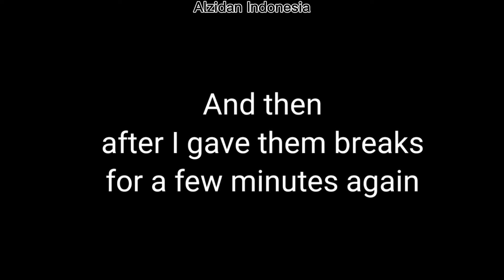𝙍𝙖𝙞𝙣𝙗𝙤𝙬 𝙁𝙧𝙞𝙚𝙣𝙙𝙨 𝙍𝙚𝙖𝙘𝙩 𝙩𝙤 𝙂𝙖𝙧𝙩𝙚𝙣 𝙤𝙛 𝘽𝙖𝙣𝙗𝙖𝙣 - @AlzidanIDYT - S6 E7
𝐀𝐛𝐨𝐮𝐭 𝐌𝐞 ☆

- 𝐍𝐚𝐦𝐞 - 𝐀𝐥𝐳𝐢𝐝𝐚𝐧 𝐀𝐤𝐛𝐚𝐫 𝐀𝐛𝐲𝐚𝐧
- 𝐂𝐚𝐥𝐥 - 𝐁𝐲𝐚𝐧
- 𝐀𝐠𝐞 - 𝟏𝟑 𝐘𝐞𝐚𝐫𝐬 𝐨𝐥𝐝
- 𝐑𝐞𝐥𝐢𝐠𝐢𝐨𝐧 - 𝐈𝐬𝐥𝐚𝐦
- 𝐍𝐚𝐭𝐢𝐨𝐧𝐚𝐥𝐥𝐲 - 𝐈𝐧𝐝𝐨𝐧𝐞𝐬𝐢𝐚
- 𝐂𝐨𝐧𝐭𝐞𝐧𝐭 𝐨𝐧 𝐘𝐨𝐮𝐓𝐮𝐛𝐞, 𝐈𝐧𝐬𝐭𝐚𝐠𝐫𝐚𝐦, 𝐓𝐢𝐤𝐭𝐨𝐤 𝐚𝐧𝐝 𝐨𝐭𝐡𝐞𝐫𝐬 - 𝐅𝐮𝐧𝐧𝐲, 𝐒𝐞𝐫𝐢𝐨𝐮𝐬, 𝐃𝐫𝐚𝐦𝐚, 𝐂𝐫𝐢𝐧𝐠𝐞, 𝐄𝐧𝐭𝐞𝐫𝐭𝐚𝐢𝐧𝐢𝐧𝐠, 𝐚𝐧𝐝 𝐨𝐭𝐡𝐞𝐫𝐬

𝐀𝐩𝐩𝐬 𝐮𝐬𝐞𝐬
- 𝐆𝐚𝐜𝐡𝐚 𝐂𝐥𝐮𝐛 𝐨𝐫 𝐌𝐨𝐝𝐬
- 𝐊𝐢𝐧𝐞𝐦𝐚𝐬𝐭𝐞𝐫
- 𝐂𝐚𝐩𝐜𝐮𝐭
- 𝐈𝐛𝐢𝐬 𝐏𝐚𝐢𝐧𝐭 𝐗
- 𝐚𝐧𝐝 𝐨𝐭𝐡𝐞𝐫𝐬

𝐂𝐡𝐚𝐫𝐚𝐜𝐭𝐞𝐫𝐬
- 🔵𝐁𝐥𝐮𝐞🔵
- 🟢𝐆𝐫𝐞𝐞𝐧🟢
- 🔴𝐑𝐞𝐝🔴
- 🟠𝐎𝐫𝐚𝐧𝐠𝐞🟠
- 🟣𝐏𝐮𝐫𝐩𝐥𝐞🟣